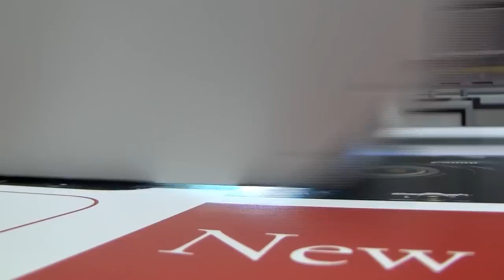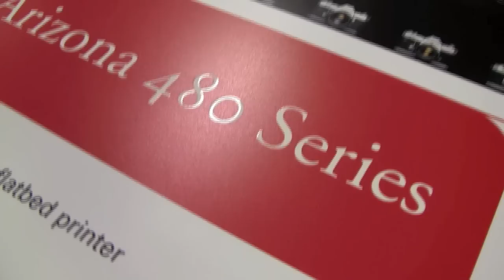Arizona 480 GT Spot Varnish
new oce arizona 480 uv flatbed printing a spot varnish application